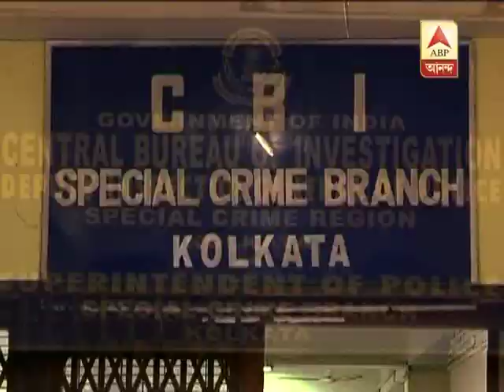Kunal Ghosh virtually heckled while being taken to cbi office.